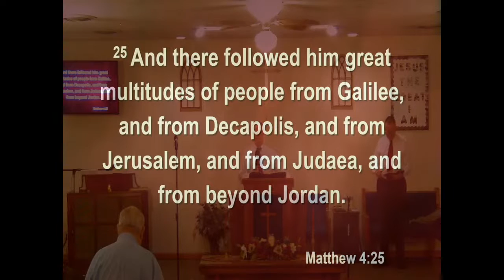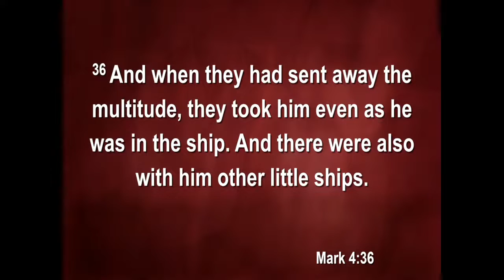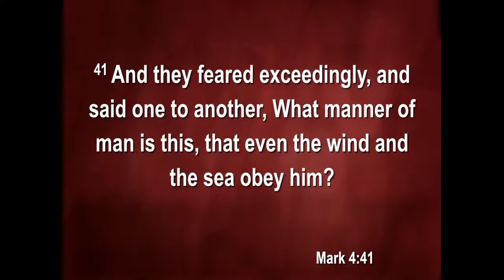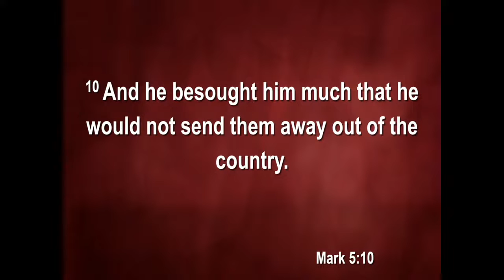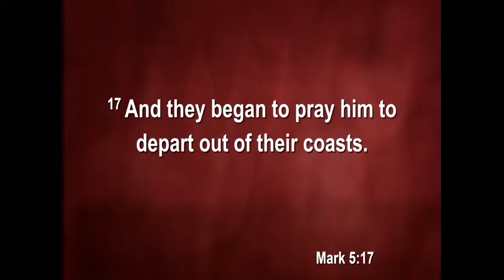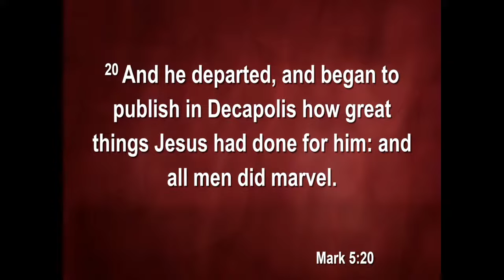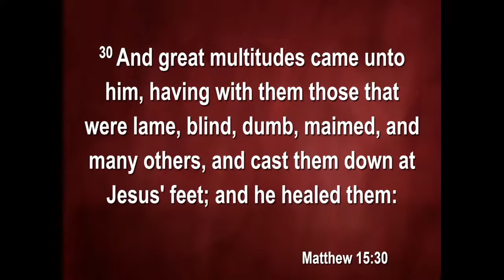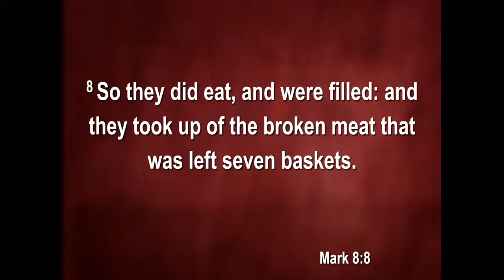ABOL "Multitudes of People, Gentiles Mercy" Brother Johnny Musarra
Thursday Evening Service June 16, 2022